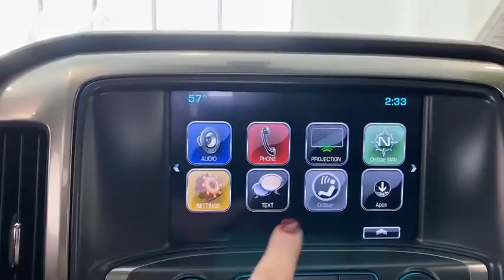2018 Chevrolet Silverado 1500 Kenosha, Gurnee, Antioch, Burlington, Racine, WI G20691A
Summit White Used 2018 Chevrolet Silverado 1500 available in Kenosha, Wisconsin at Palmen Buick GMC Cadillac. Servicing the Gurnee, Antioch, Burlington, Racine, WI area.
2018 Chevrolet Silverado 1500 LT - Stock#: G20691A - VIN#: 3GCUKREC8JG157369

**ONE OWNER**br**ACCIDENT FREE**br**CREW CAB**br**4WD**br**REMOTE START**br**ALL STAR EDITION**br**CALL OR TEXT JODI AT 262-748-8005br**ONLY 15 MIN FROM IL AND 20 MIN FROM MILWAUKEE**brbrRecent Arrival! Odometer is 1861 miles below market average!brbrAwards:br  * 2018 KBB.com 10 Most Awarded Brands
All Star Edition,Preferred Equipment Group 1LT,Trailering Package,6 Speaker Audio System,6 Speakers,AM/FM radio: SiriusXM,CD player,HD Radio,Premium audio system: Chevrolet MyLink,Radio data system,Radio: AM/FM 8 Diagonal Color Touch Screen,Single Slot CD/MP3 Player,SiriusXM Satellite Radio,Steering Wheel Audio Controls,Air Conditioning,Dual-Zone Automatic Climate Control,Electric Rear-Window Defogger,110-Volt AC Power Outlet,Bluetooth For Phone,Power steering,Power windows,Power Windows w/Driver Express Up,Remote Keyless Entry,Remote keyless entry,Remote Vehicle Starter System,Steering wheel mounted audio controls,Leather Wrapped Steering Wheel w/Cruise Controls,Manual Tilt Wheel Steering Column,Manual Tilt/Telescoping Steering Column,Speed-sensing steering,Traction control,4-Wheel Disc Brakes,ABS brakes,Dual front impact airbags,Dual front side impact airbags,Front anti-roll bar,Front wheel independent suspension,Low tire pressure warning,Occupant sensing airbag,Overhead airbag,Rear Chrome Bumper,Remote Locking Tailgate,Brake assist,Electronic Stability Control,Exterior Parking Camera Rear,Delay-off headlights,Fully automatic headlights,High-Intensity Discharge Headlights,Panic alarm,Theft Deterrent System (Unauthorized Entry),Speed control,Heavy-Duty Rear Locking Differential,150 Amp Alternator,Auxiliary External Transmission Oil Cooler,Body Color Bodyside Moldings,Body-Color Door Handles,Body-Color Mirror Caps,Body-Color Power Adjustable Heated Outside Mirrors,Bodyside moldings,Chrome Grille Surround,EZ Lift & Lower Tailgate,Front Chrome Bumper,Heated door mirrors,LED Cargo Box Lighting,Power door mirrors,Rear step bumper,Rear Wheelhouse Liners,Spray-On Pickup Box Bed Liner,Thin Profile LED Fog Lamps,4.2 Diagonal Color Display Driver Info Center,Chevrolet Connected Access,Chevrolet w/4G LTE,Cloth Seat Trim,Color-Keyed Carpeting w/Rubberized Vinyl Floor Mats,Compass,Driver & Front Passenger Illuminated Vanity Mirrors,Driver door bin,Driver vanity mirror,Front reading lights,Illuminated entry,OnStar & Chevrolet Connected Services Capable,Outside temperature display,Overhead console,Passenger vanity mirror,Rear reading lights,Rear seat center armrest,Tachometer,Tilt steering wheel,Trip computer,Voltmeter,10-Way Power Driver's Seat Adjuster,40/20/40 Front Split Bench Seat,Heated Driver & Front Passenger Seats,Rear 60/40 Folding Bench Seat (Folds Up),Split folding rear seat,Front Center Armrest w/Storage,Passenger door bin,Integrated Trailer Brake Controller,Alloy wheels,Wheels: 18 x 8.5 Bright-Machined Aluminum,Deep-Tinted Glass,Variably intermittent wipers,3.42 Rear Axle Ratio,3.42 Rear Axle Ratio w/5.3L V8 engine,**ONE OWNER**,**ACCIDENT FREE AUTOCHECK**,**CREW CAB**,**4WD**,**REMOTE START**,CALL OR TEXT JODI AT ,PALMEN BUICK GM CADILLAC ONLY 15 MIN FROM IL AND 20 MIN FROM MILWAUKEE